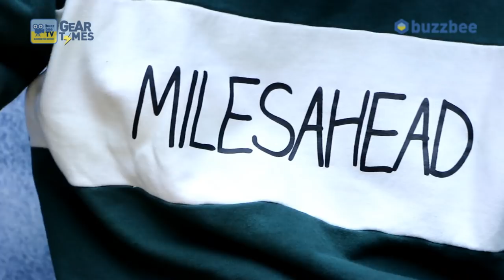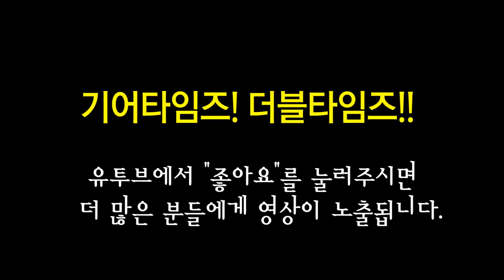깁슨 Gibson Custom Shop 2016 ES 275 Figured